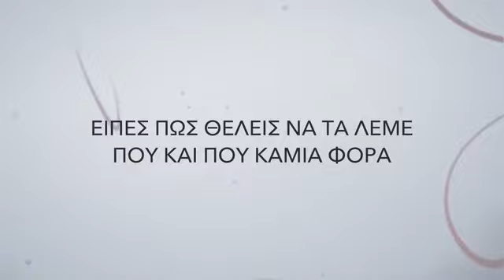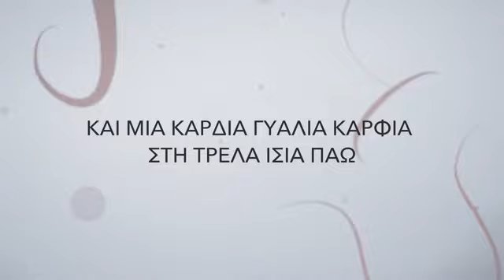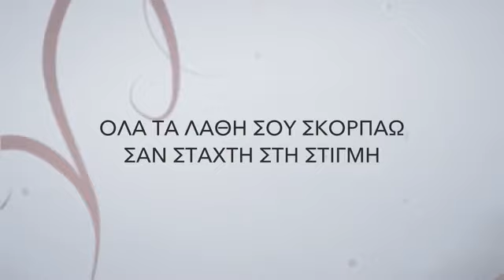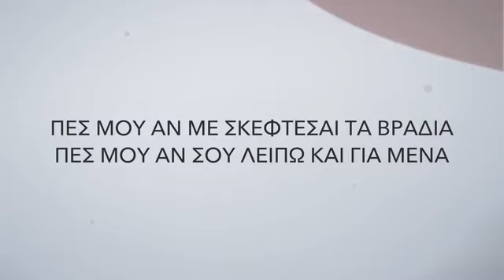Μάριος Χατζησάββας Αν Marios Hatzisavvas An Official L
Μουσική - Στίχοι: Θωμάς Θεοδώρου
Παραγωγή / ενορχήστρωση: Γιάννης Κουρκουμελής
Κιθάρες : Φωτης Κατσανός
Κυκλοφορεί από την Heaven Music